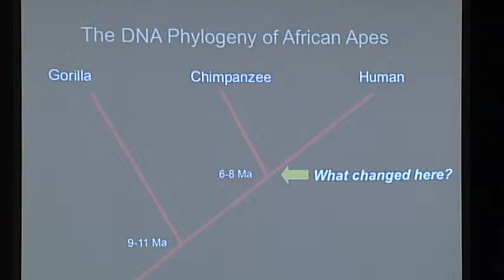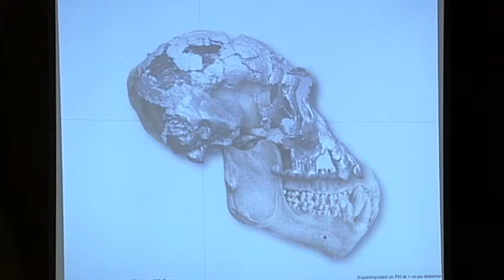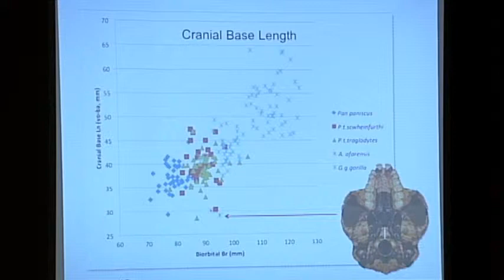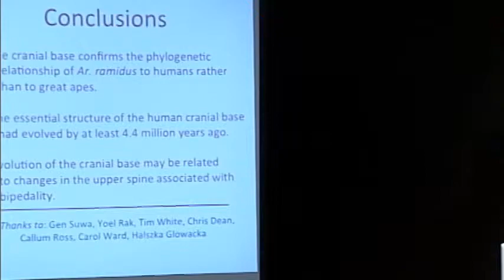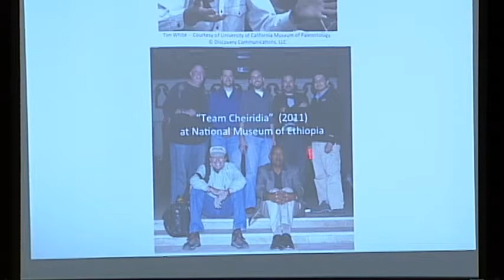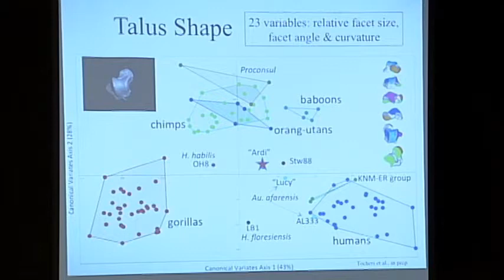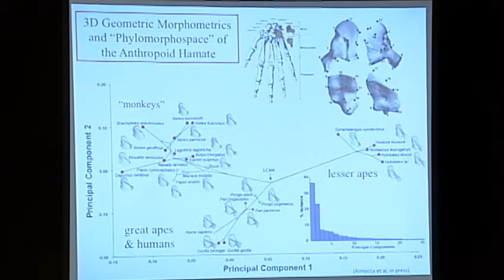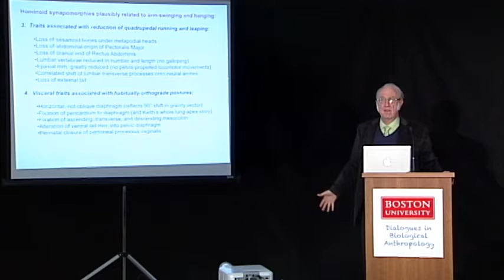BU Dialogues, Dec. 12, 2013— Ardipithecus